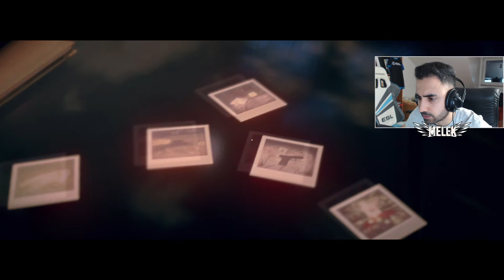Warum ist diese Leiche ein Geist? | Summerland Deutsch Gameplay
Die mysteriöse Leichte in Summerland Lets Play Summerland Deutsch German REVIEW Knossi Gameplay Walkthrough

🔥 Mein 100% natürlicher Energy-Drink *Code: Melek10

❤ FOLGT MIR HIER!